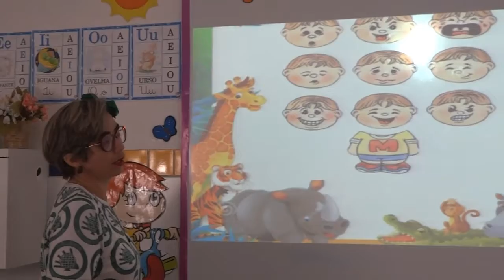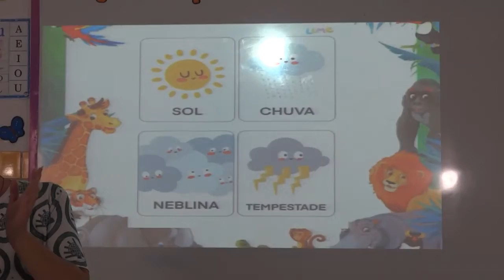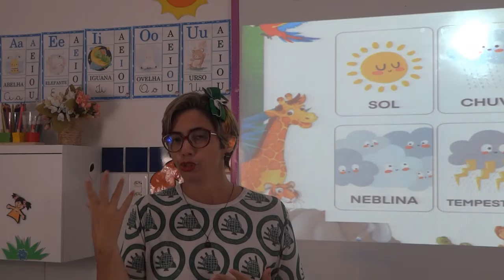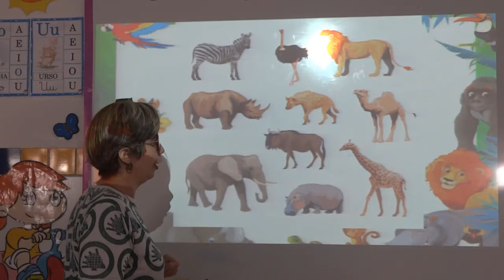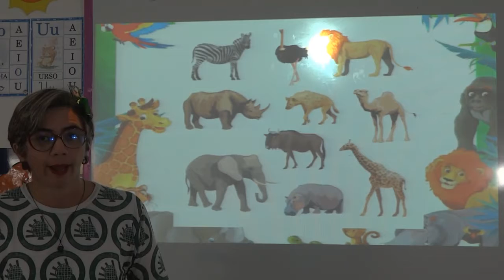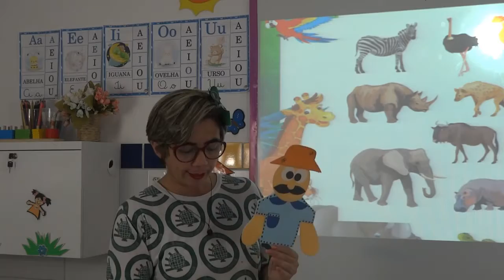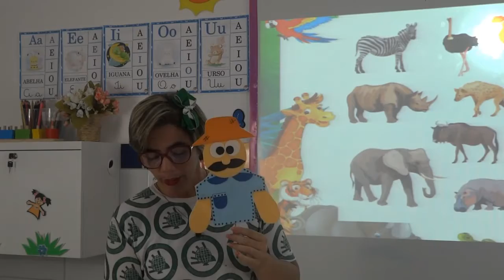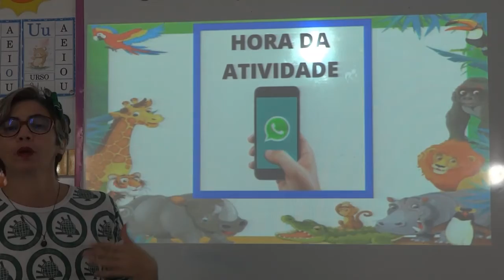INFANTIL 2 - 14/10/2020